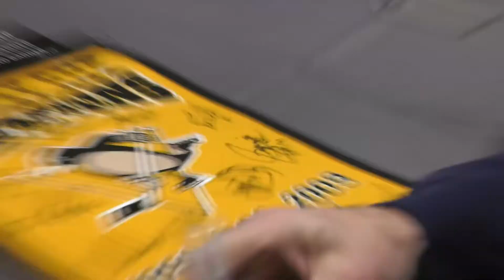2018 Mario Lemieux Foundation Fantasy Hockey Camp - Day 3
Day 3 of the MLF Fantasy Hockey Camp